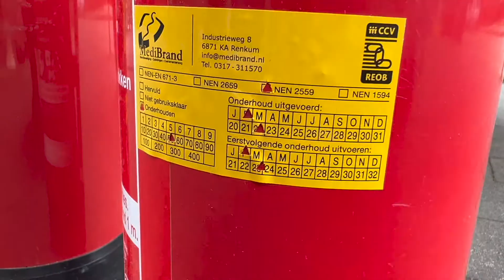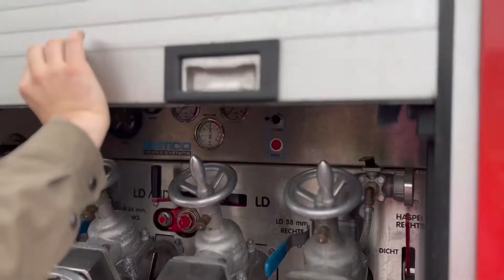Kobzar. The Awakening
Ladies and gentlemen, introducing… Kobzar!

[EN] We’ve shown you the fires in the Luhansk region and now, finally, we can show you what we’re doing about it.

Kobzar is the first non-ambulance emergency vehicle our Foundation has sent to Ukraine. It’s a state-of-the-art fire truck! Kobzar has already crossed the Ukrainian border and is on the way to Luhansk, per the request of the regional administration.

We bought the truck from René Pol at Special Trucks & Parts. René ensured that the truck is fully equipped, ready to tackle any fire emergency, and a delight for anyone to see. We did not spend money from the general Zeilen pool to fund this vehicle.

“Kobzar” is the nickname of the most famous Ukrainian poet, Taras Shevchenko, as well as the name of his first published poetry collection. He was a great thinker and freedom fighter; now he is a symbol of the indomitable spirit of the Ukrainian people. “Вогонь запеклих не пече” — the quote by Taras Shevchenko on our fire truck, translates as “fire does not burn the fierce.” Thank you to Palianytsia for allowing the use of this artwork.

Safe travels, Kobzar! We hope you’ll put out many fires on Ukrainian streets and ignite many fires in Ukrainian hearts.

[UA] Пані та панове, представляємо… Кобзаря!

Ми показали вам пожежі в Луганській області і тепер, нарешті, ми можемо показати, що ми з цим робимо.

«Кобзар» — це перший автомобіль не медічної швидкої допомоги який наш Фонд відправив в Україну. Це найсучасніша пожежна машина! "Кобзар" вже перетнув український кордон і на прохання обласної адміністрації прямує до Луганська. Ми не витрачали гроші фонду для фінансування цієї покупки.

Ми купили цю машину у Рене Поля в 'Special Trucks & Parts'. Рене впевнився, що вантажівка повністю обладнана, готова до боротьби з пожежою будь-якої складності і тішить око своїм зовнішнім виглядом.

«Кобзар» — це прізвисько найвідомішого українського поета Тараса Шевченка, а також назва його першої опублікованої поетичної збірки. Він був великим мислителем і борцем за свободу; тепер він є символом незламного духу українського народу. «Вогонь запеклих не пече» — його цитата. Дякуємо «Паляниці» за те, що дозволили використати їх художню роботу на нашій машині.

Безпечних подорожей тобі Кобзар! Сподіваємося, що ти загасиш багато пожеж на українських вулицях і запалиш багато українських сердець.